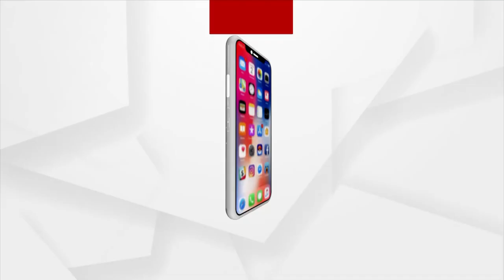FIFA World Cup : Hernandez, Muani's Goals Guide France To Win; Set Final Clash With Argentina